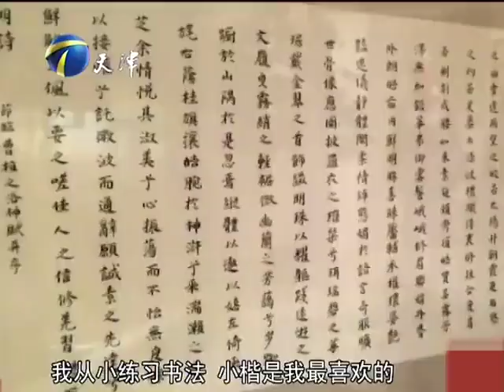男老板留燈卻出爾反爾，所有老板上台爲求職者抱不平，罕見！